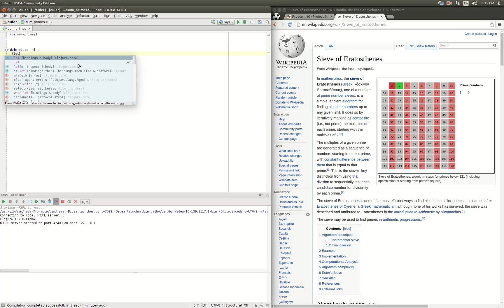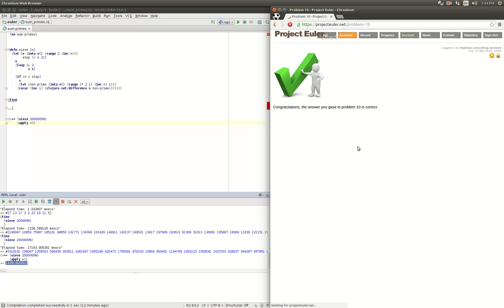Project Euler - Problem 10 - Prime Numbers through 2 million - Solved in Clojure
Learn the Clojure programming language by solving problems from Project Euler. Here we find the sum of all the prime numbers less than 2 million.